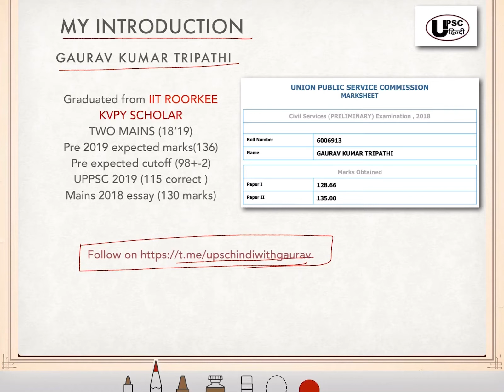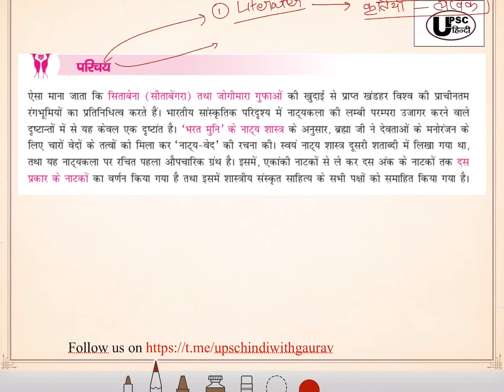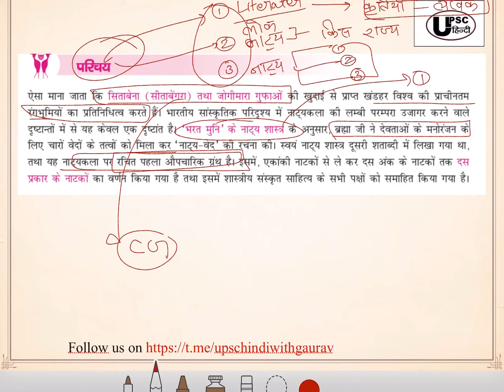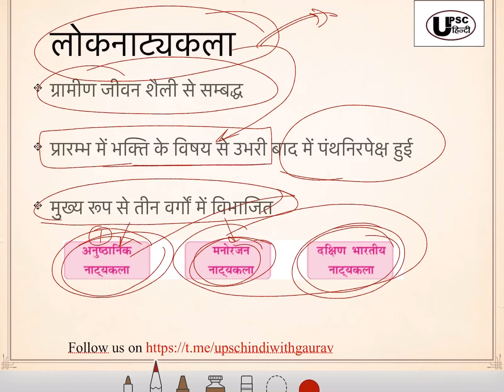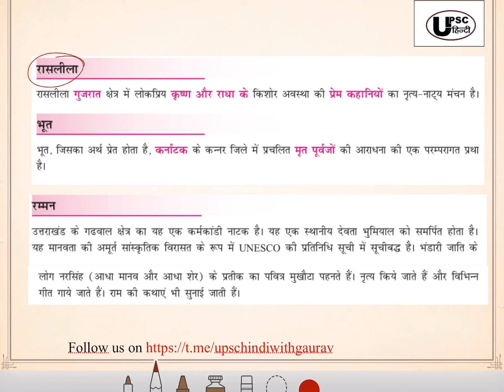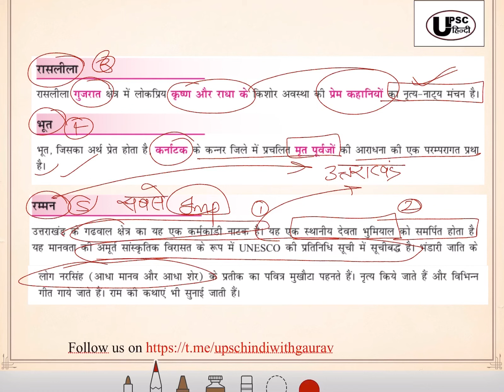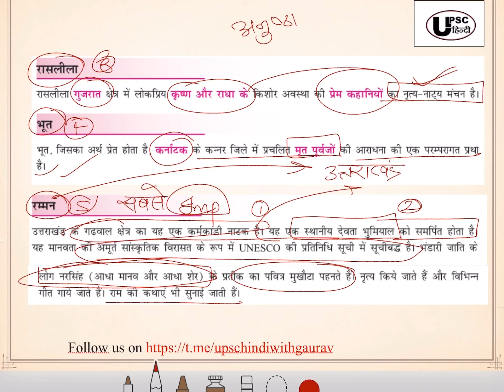कला एवं संस्कृति -नाट्य कला : भाग 1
इस video में कला एवं संस्कृति के नाट्य कला के हिस्से की चर्चा की गयी है ।जो आपको UPSC प्रारम्भिक एवं मुख्य परीक्षा हेतु उपयोगी सिद्ध होगा ।UPSC से रिलेटेड materials को निशुल्क प्राप्त करने हेतु आप हमसे पर भी जुड़ सकते है ।